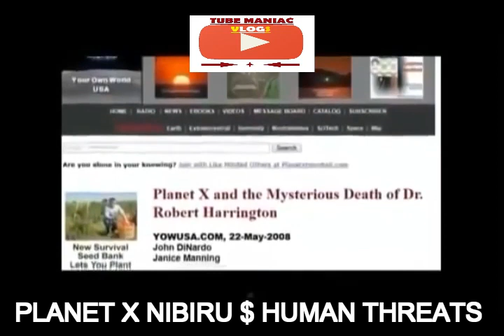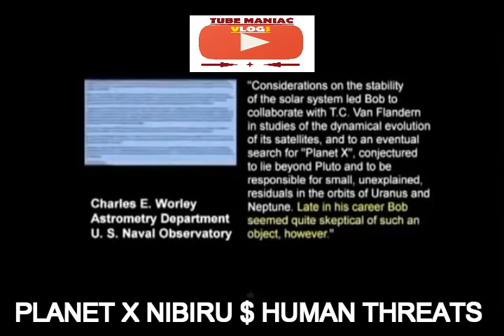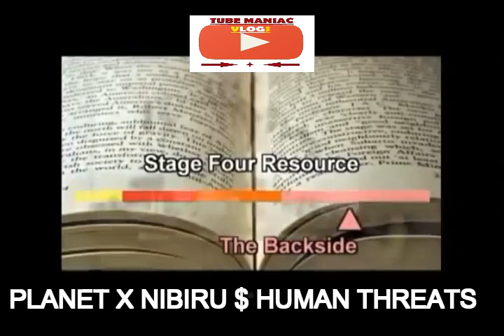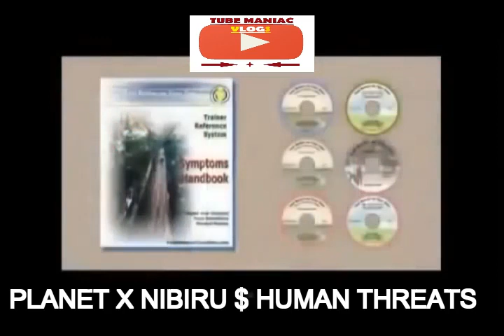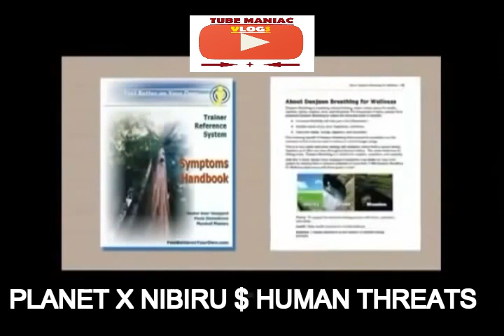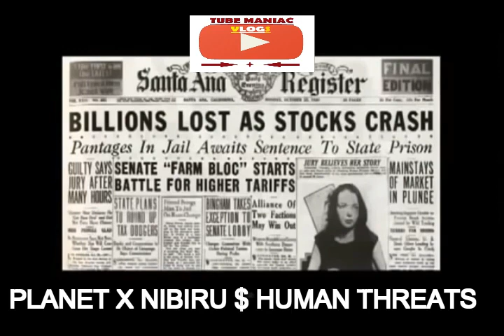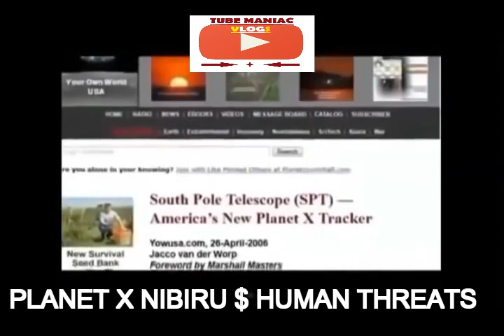BBC TRENDING PLANET X LATEST UPDATE Hidden secrets revealed to all latest news planet x nibiru